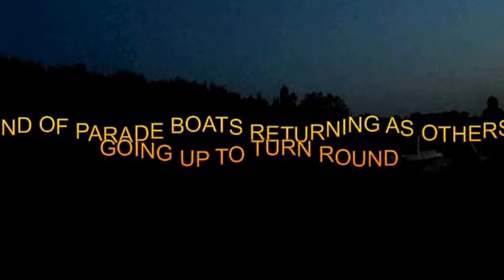PARADE OF LIGHTS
IWA TRAILBOAT FESTIVAL
PARADE OF LIGHTS SAT EVENING